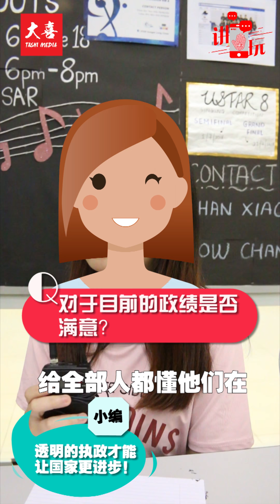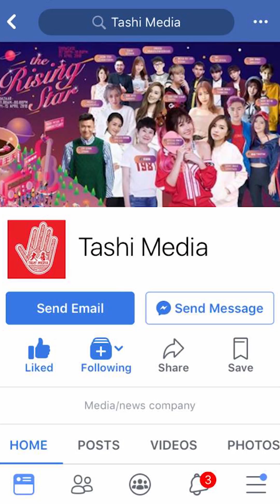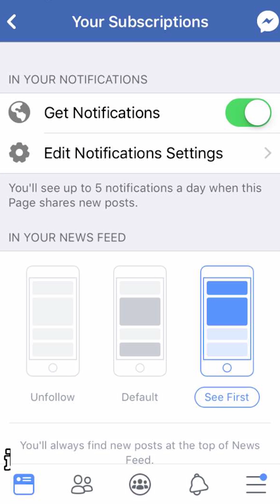Pakatan Harapan ~ 大学生眼中的希盟新政府《讲玩》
509后的一个月，你满意希盟新政府吗？《讲玩》